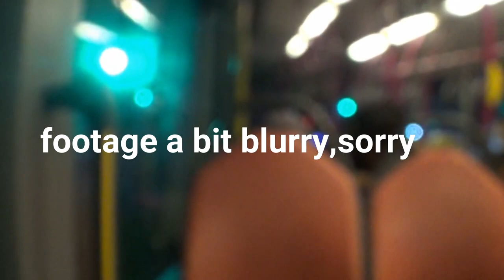Kickdowns! Citaro O530 on service 197,Joyride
In this video,I drove in !
Bus Model:
Rego:
Bus Link:Nil

Watch this in Full HD!(1080p 60fps)

Copyright. SG6308L Productions.Est. March 2022. Video last edited on: .Recorded in